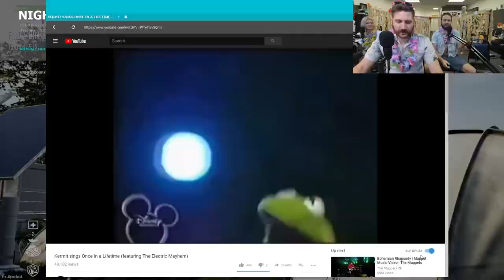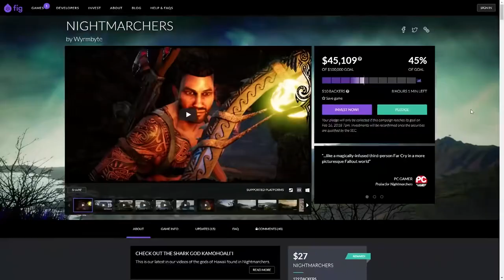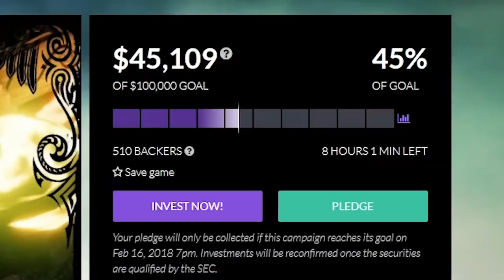Funhaus Play Nightmarchers